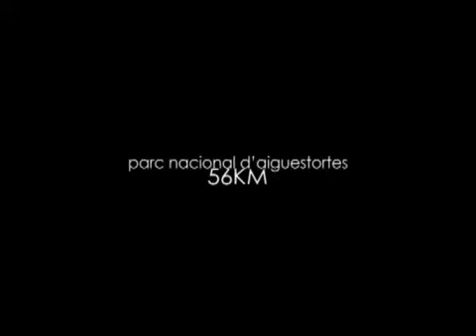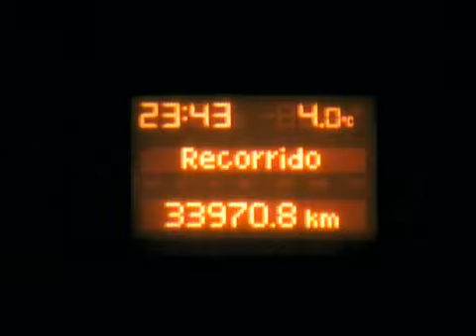CARROS DE FOC VENDRELL PART 1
Aquí teniu la primera part de la Gran Aventura dels Carros de Foc, que vem fer set persones del Vendrell!!